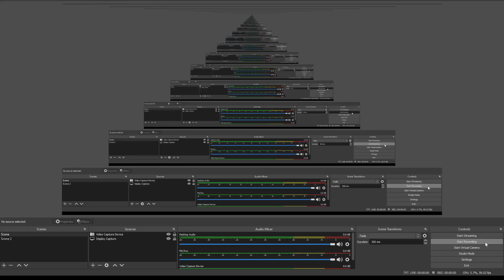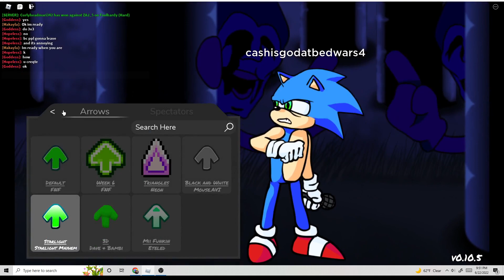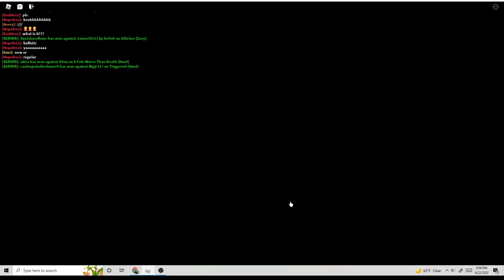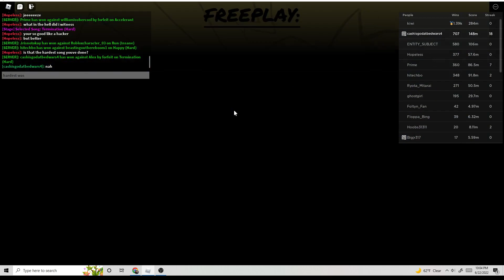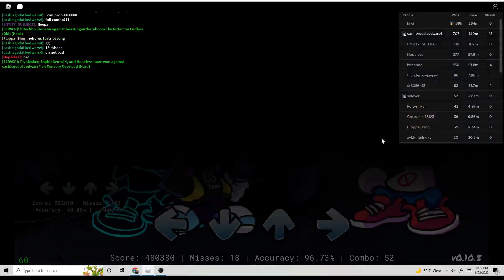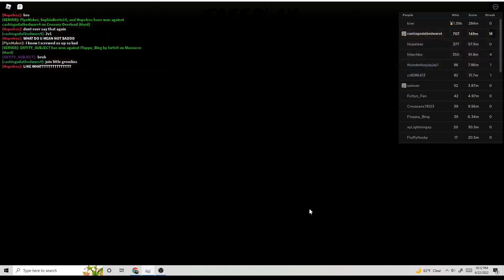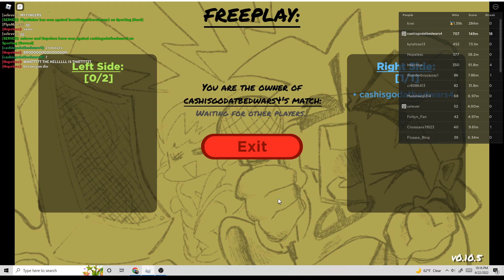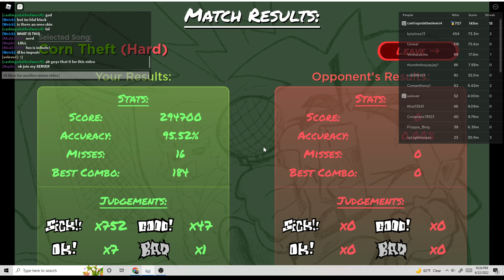IM FINALLY UPLOADING MMM CONTENT AGAIN! Monday Morning Misery Roblox #29